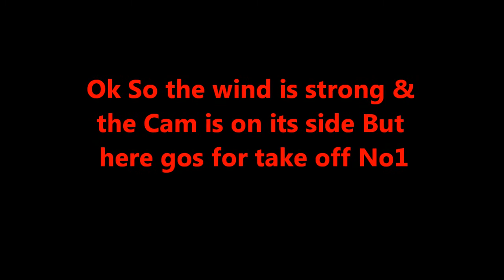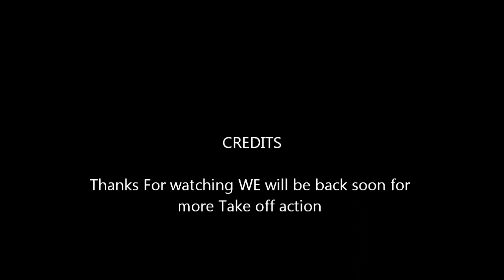Rocket Take off Isle of Man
rocket